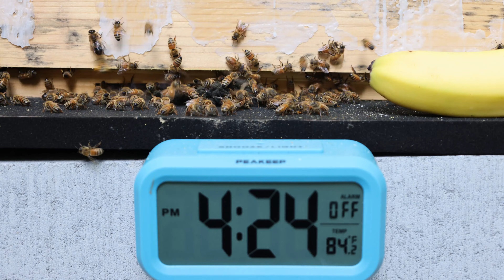Bees React to Exterior Redecorating - Season 1, Episode 25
The bees decide it is time to freshen up the place a little bit and are going to remove the leftover carpet. Who knows what they plan on replacing it with, but I hope it is worth the effort!